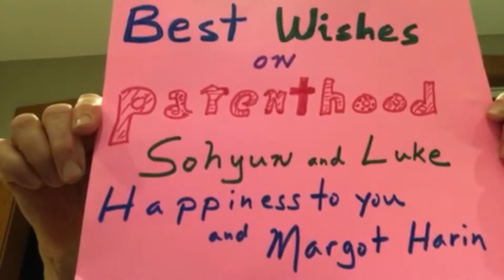Welcome baby Margot!